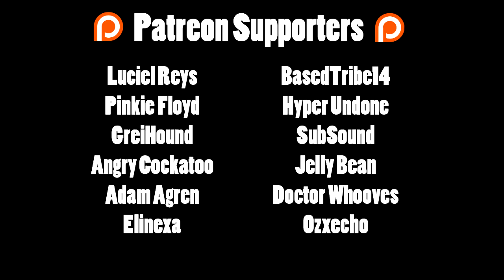NEVER HAVE I EVER NUKED MY FRIENDS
Oversharing is my favorite pastime.